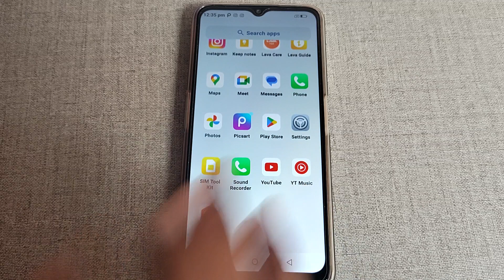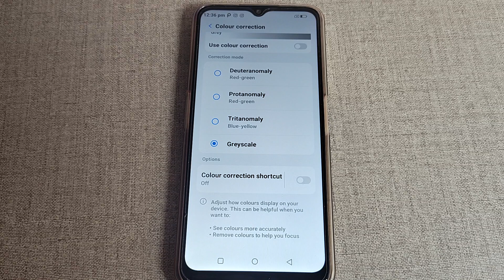colour correction shortcut on off kaise kare Nokia c31, Nokia c31 text and display setting